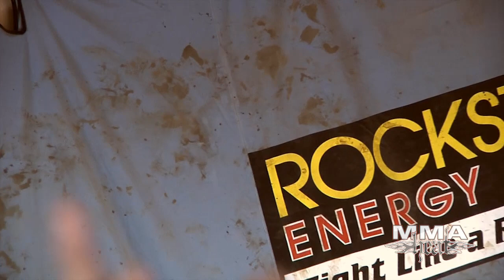UFC's Mac Danzig on Fighting Matt Wiman, Winning TUF + Bloody Canvases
MMA H.E.A.T.'s Karyn Bryant caught up with UFC Lightweight Mac Danzig while he trained at PKGLA a few weeks before his fight at UFC Live 6. Mac will be facing Matt Wiman in a rematch: he lost their first fight at UFC 115 amid controversy, when referee Yves Lavigne called a stoppage even though the guillotine choke was not threatening Mac's consciousness. Mac talks about that fight and his quest to avenge the loss, his return to winning after a 3 fight losing streak and what it meant to be crowned The Ultimate Fighter in Season 6 of that show.  He also recounts one of the bloodiest fights in UFC history, in which he battled against Jim Miller.  BTW: Mac's sparring sessions feature former WEC and current BAMMA USA fighter Chad George and VMAT fighter, Steve Magdaleno.

** To watch some full episodes of our 1/2 hour show go